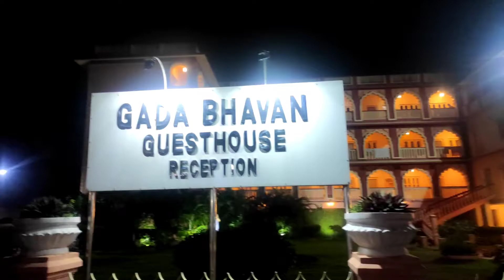Mayapur Mhapradam or me bhojan karte he aap bhi ayiye